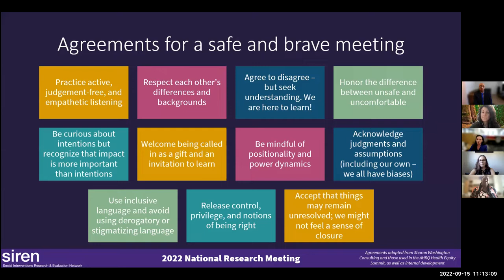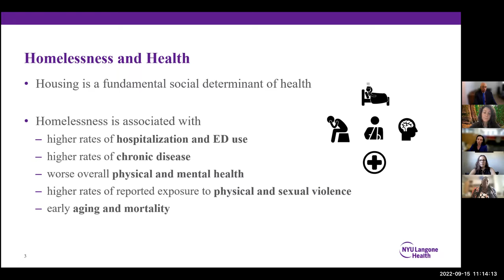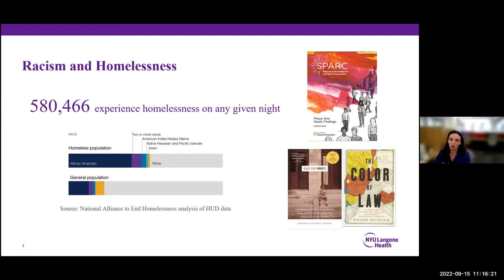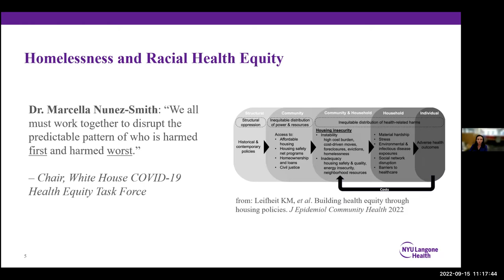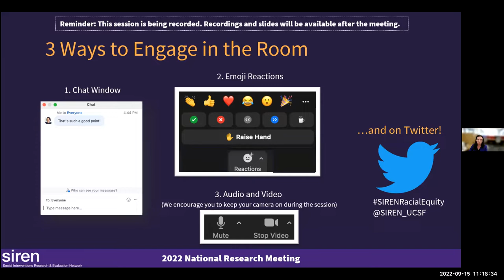Experts by Experience: uplifting and integrating the knowledge of people with lived experience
Experts by experience: uplifting and integrating the knowledge of people with lived experience of homelessness in social care research, education, and practice

Kadisha Davis
Kelly Doran
Antoine Lovell
Giselle Routhier

This session was a moderated discussion, comprised of two social care researchers/practitioners and two people with lived experience of homelessness, all of whom are part of the Health x Housing Lab at NYU Grossman School of Medicine. They discussed specific examples of how the Lab has engaged people with lived experience of homelessness in social care research and education. Kadisha Davis discussed her role as an educator in our 'Flipping the Script' teach-ins where people with lived experience of homelessness and housing insecurity teach healthcare students, trainees, and practitioners about how health and housing are interconnected and offer solutions for better care integration and policy responses. Kadisha also spoke about her work as a summer consultant with the Lab, providing expertise on research projects and mentoring student interns. A Health x Housing Lab Advisory Committee member with lived experience of homelessness discussed the role of the Lab's Advisory Committee, including developing the Lab's core values statements and shaping research proposals and educational events. Kelly Doran will provide an overview of the origins of the Health x Housing Lab and the need for social care research that bridges health and housing policy. All of the panelists provided input on the effectiveness of our engagement strategies and opportunities for future work. Giselle Routhier moderated the discussion.

To engage the audience, they posed questions in between their moderated discussion topics about their opinions on and examples of engaging experts with lived experience. Specific questions for the audience focused on gaining feedback on identified strategies, how to best engage people with lived experience and overcome barriers to engagement, how to prevent exploiting people with lived experience for internal aims, and what existing models other researchers are using. The group structured the presentation to be interactive and bidirectional so presenters and participants were able to share information, pose questions, and discuss identified topics.